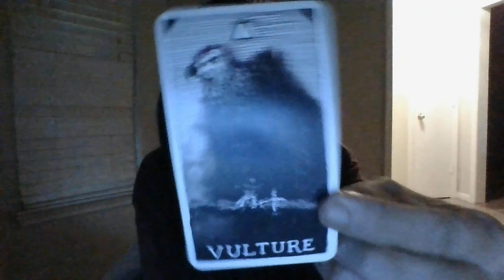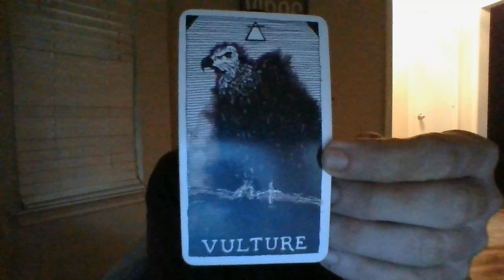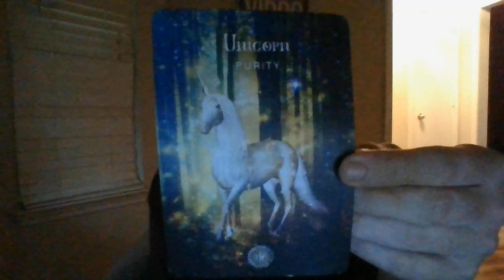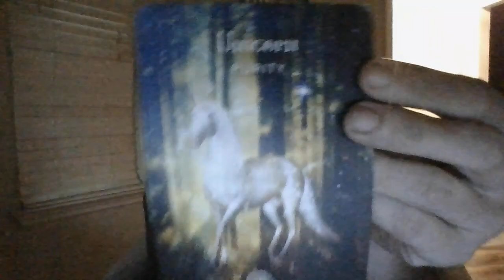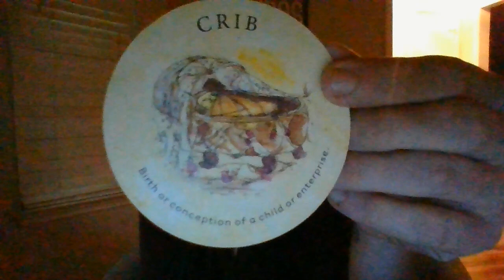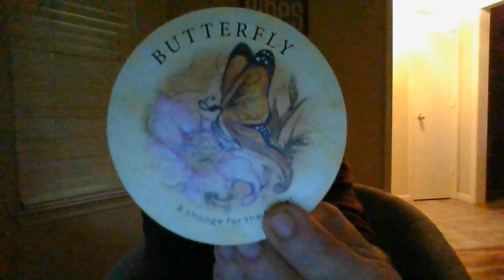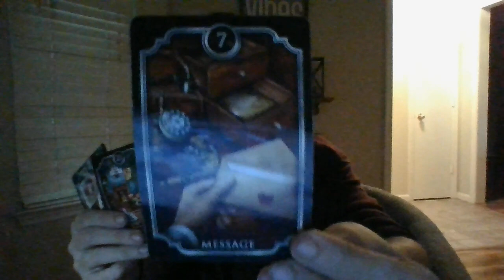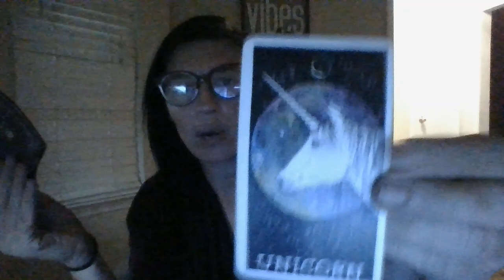TAURUS- ORACLE CARD READING- SEPT 22- ABOUT TO FIND EVIDENCE OF A CHEATING WIFE THROUGH TEXTS!